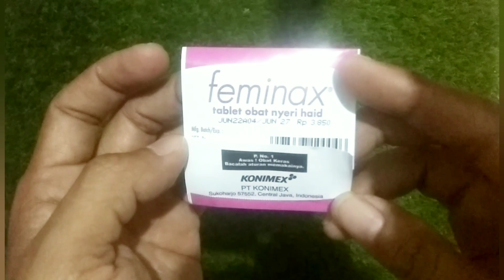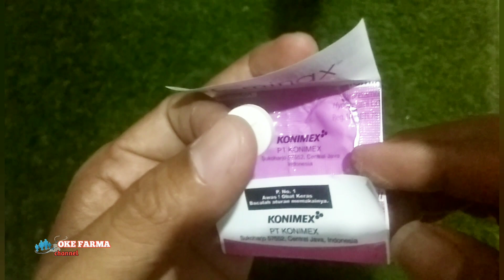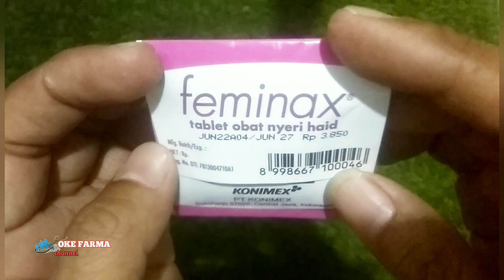Review obat nyeri haid!! feminax obat sakit menstruasi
Nyeri saat datang bulan ataupun nyeri haid
sering terjadi pada saat menstruasi bagi wanita, cara mengobati bisa dengan obat feminax tablet isi 4
khasiatnya untuk mengobati rasa nyeri haid
pusing kepala,
aturan minum 1-2 tablet 3kali sehari
dijual di apotik